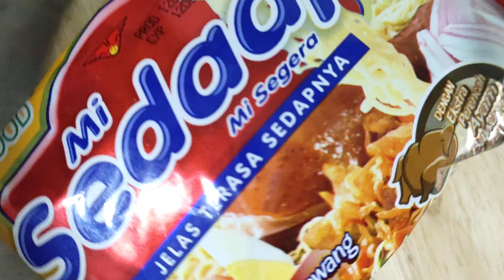mi sedap mi sup perisa ayam bawang